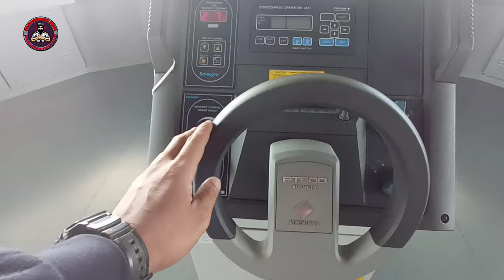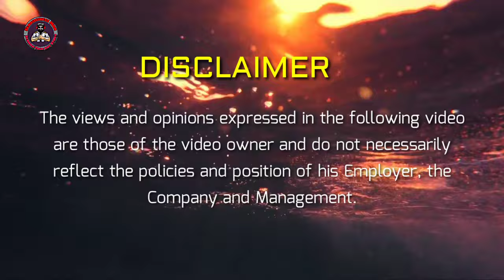BUT ANG DAMING ISDA SA BRAZIL / CATCHING TUNA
Catching yellowfin TuNa Fish at ship, one of the Filipino Seafarer Stress Releaver please watch this full kabaro.

NCM Vlog

📷 MY GEAR 📹